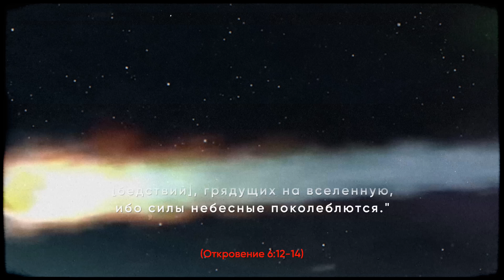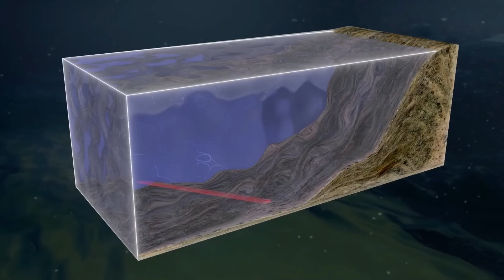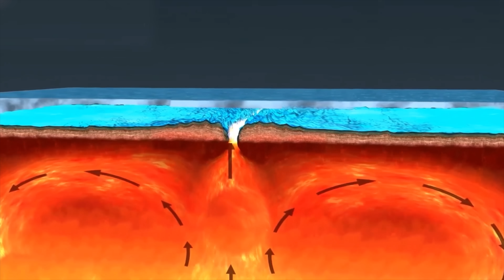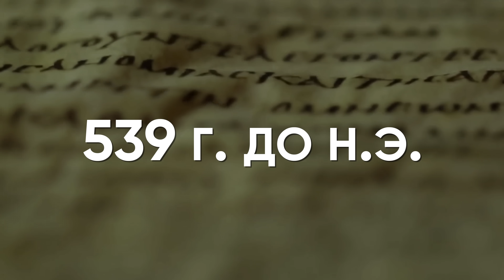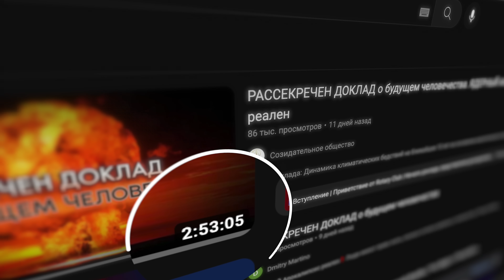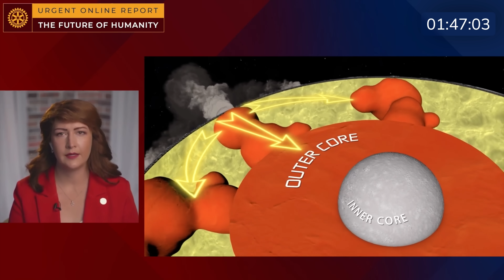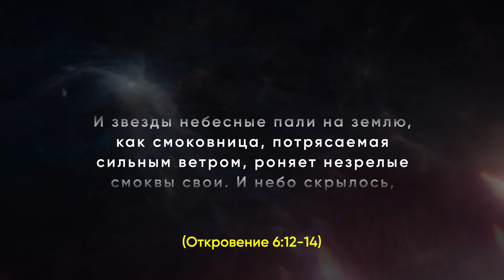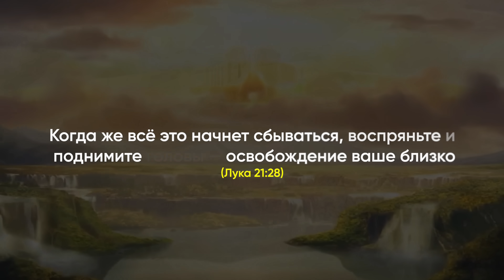Фатальная развязка придет откуда её никто не ждал. Что скрывают за собой аномальные явления 2023?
Это случится скоро... Не стоит прогнозировать конкретные даты. Но это произойдёт. Если ты еще не готов к пришествию Господа, еще не поздно что-то предпринять!